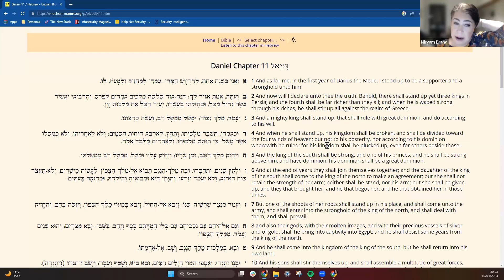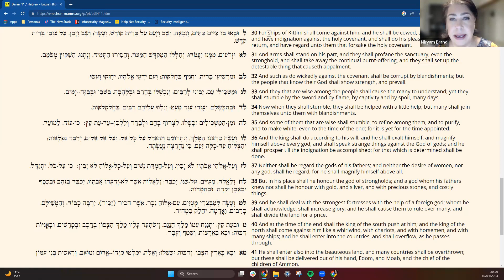Looking Back at the Book of Daniel: Book, History, Prophecy and Legend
We look back on everything we have learned about the Book of Daniel:
- The different focuses of the "royal court" stories in the first half of the book and of the apocalyptic prophecies in the second part of the book
- The themes of the Apocryphal stories of Susanna and Bel and the Dragon
- The dating of the different parts of the book.
- What events are the prophecies referring to?
- How these prophecies are interpreted in traditional Jewish interpretation (particularly Rashi and Ibn Ezra)
- The unique perspective in Daniel 11 on who the "good guys" are during the Maccabean Revolt
- The characterization and growing legends around Daniel himself
And more!